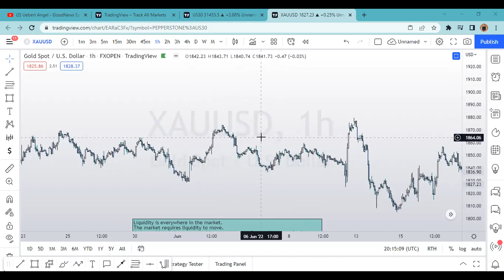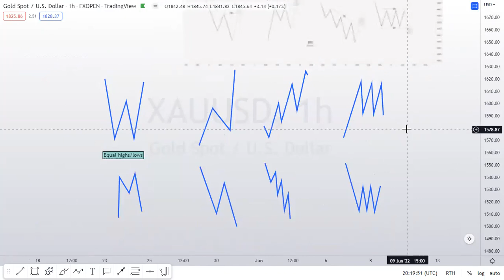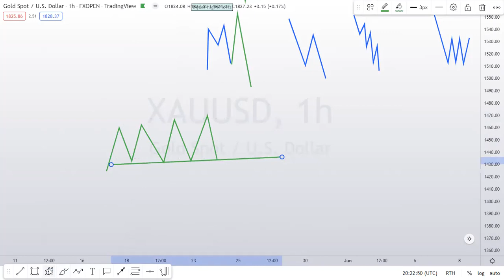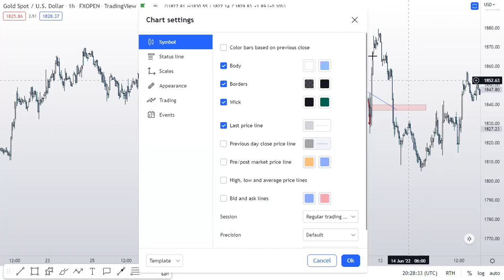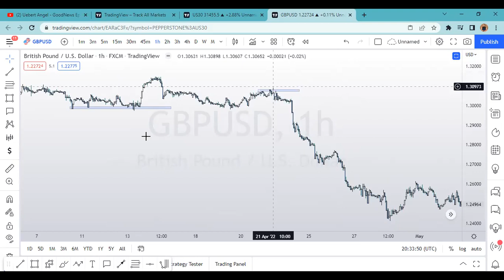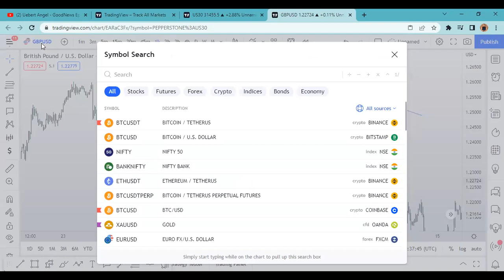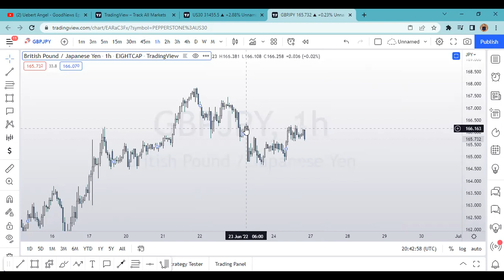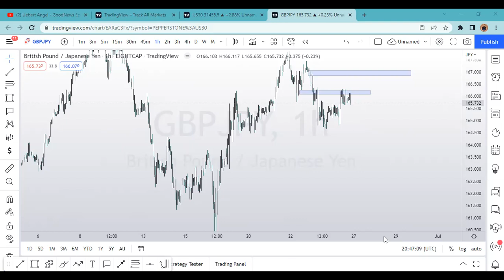LIQUIDITY IN FOREX | How to Identify LIQUIDITY| Bolu Dennis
Trading foreign exchange on margin carries a high level of risk, and may not be suitable for all investors. The high degree of leverage can work against you as well as for you. Before deciding to invest in foreign exchange you should carefully consider your investment objectives, level of experience, and risk appetite.@BoluDennis